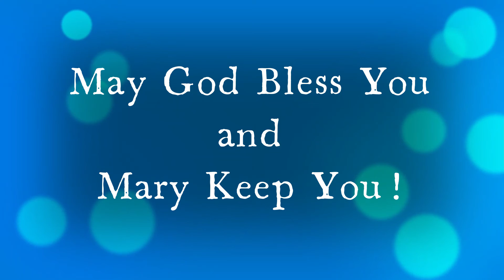Franciscan Saint of the Day Nov 11th Servant of God Bonavita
Servant of God Bonavita, Confessor, Third Order d. 1375